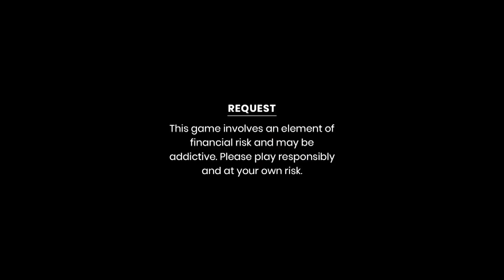Lungsedna Ana Umlou Hileh|| Official Album behind the scenes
Play Rummy and win Cash

BaeMang Official